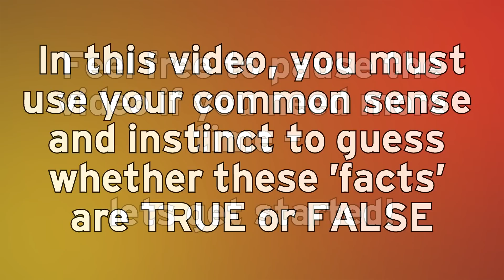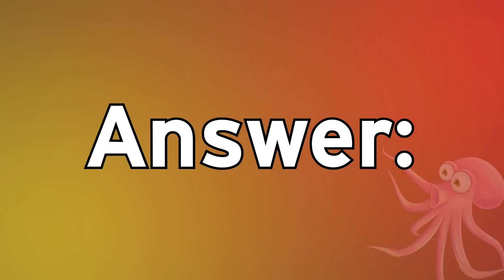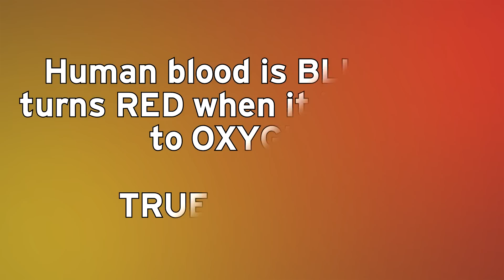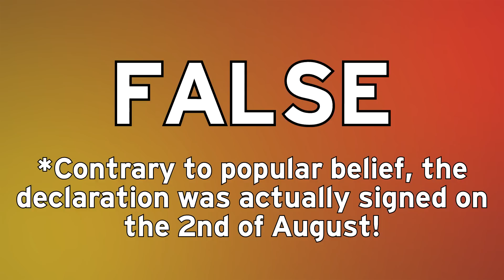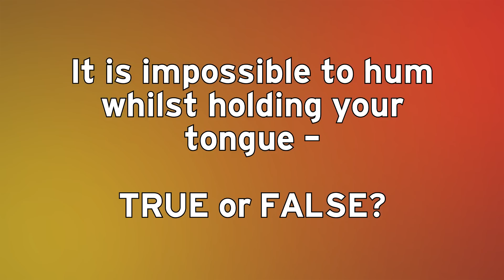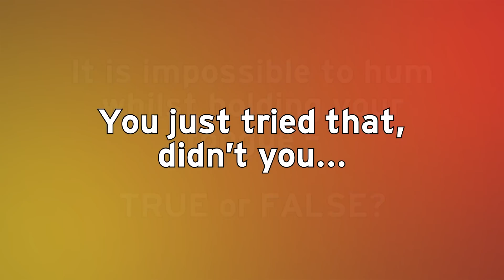True or False?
Can you tell whether these crazy statements are made up or actually completely true? Find out by taking the test!